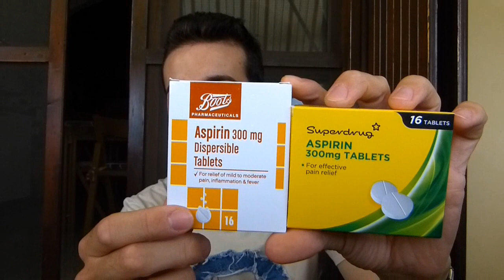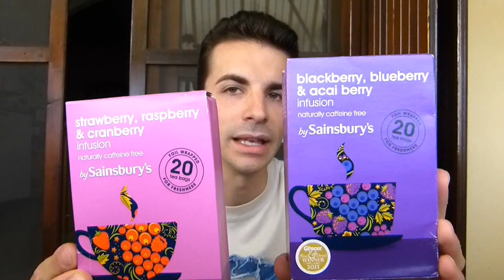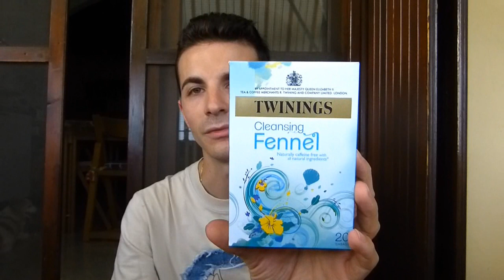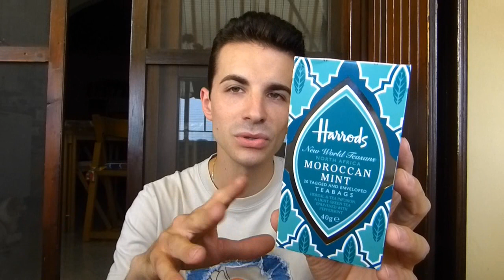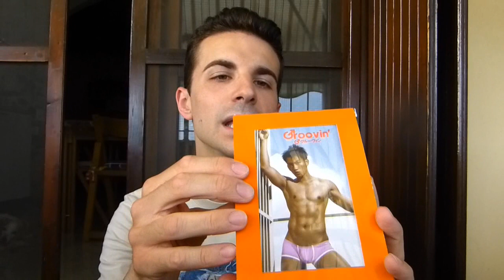Acquisti a Londra...di tutto un pò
Mix di acquisti, anche un pò "strambi" come dico io...vi mostrerò dalle cover x cell, Thè e tisane, ai Farmaci e Slip/costume...:)

Nessuna delle aziende citate nel video mi paga per fare reviews, né per usare o per mostrare tali prodotti.
Le reviews sono frutto della mia reale esperienza e contengono le mie personali ed oneste valutazioni/considerazioni, come da sempre x tutti i miei video.
I commenti lasciati sotto questo video sono di esclusiva responsabilità dei rispettivi autori.